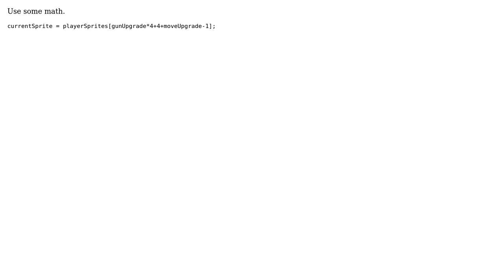Changing a sprite depending on variables (2 Solutions!!)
Changing a sprite depending on variables

With thanks & praise to God, and with thanks to the many people who have made this project possible! | Content (except music & images) licensed under CC BY-SA | Music | Images & others | With thanks to user tim user SirMeepington user Bruno Costa user 200_success and the Stack Exchange Network Trademarks are property of their respective owners. You are responsible for your own actions.